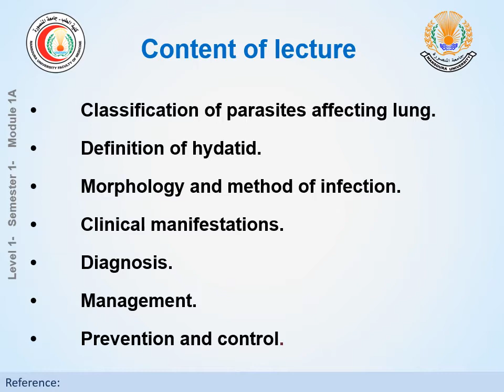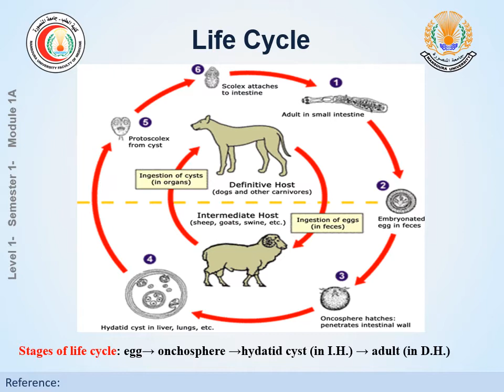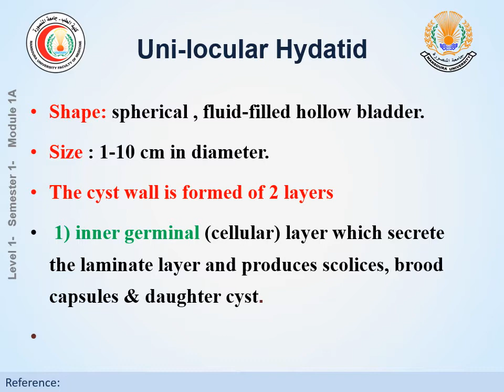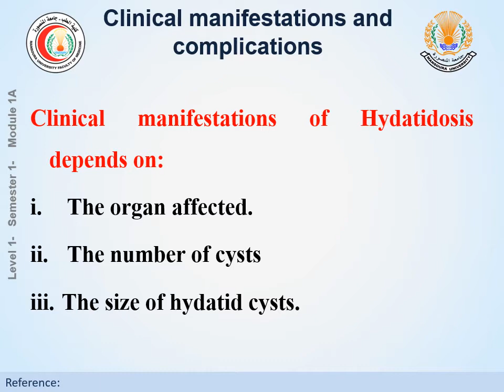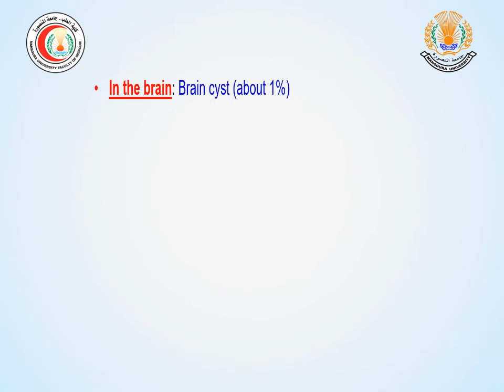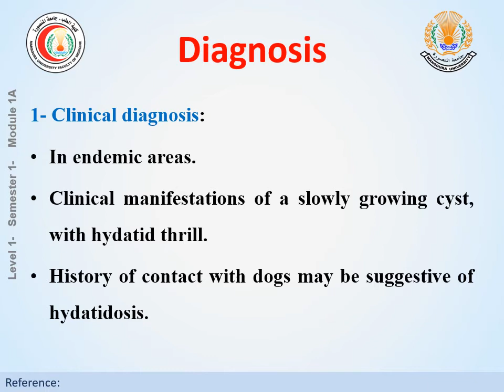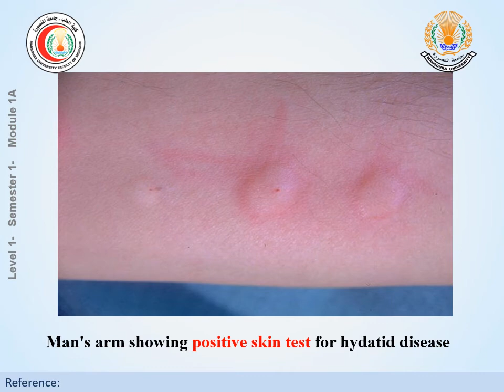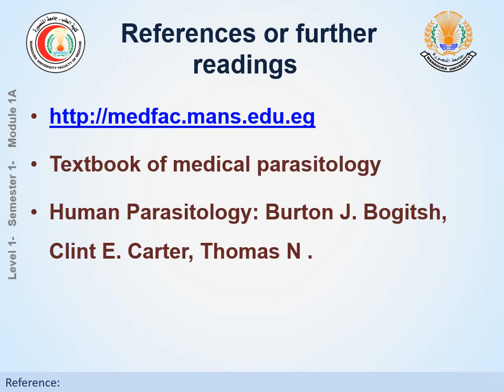Hydatid disease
Dr. Nora Aboulfotouh
Semester 2